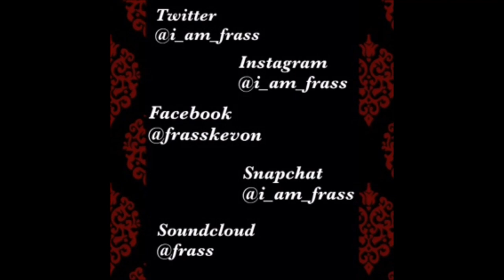Frass ft Sneakbo - Put it pan mi (Xxxplicit Ep)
Frass - Xxxplicit Ep OUT NOW!